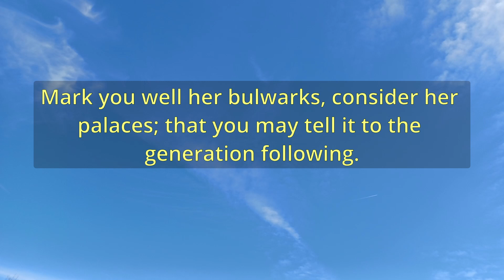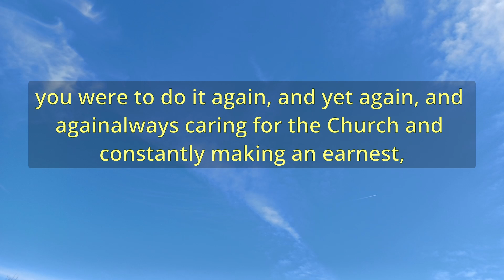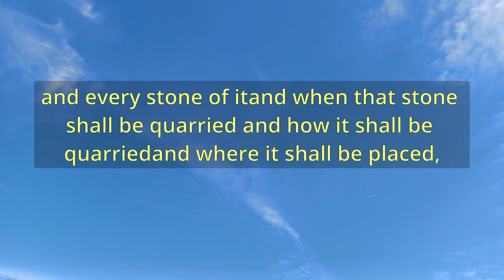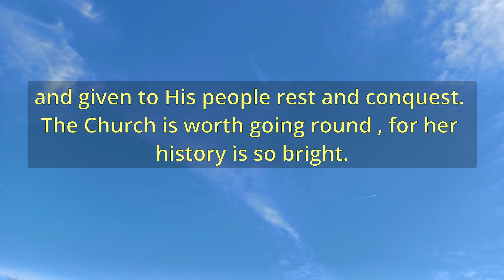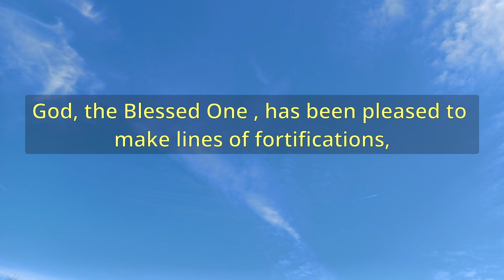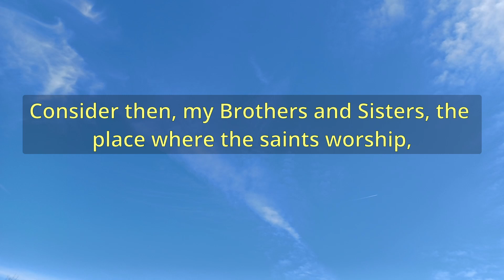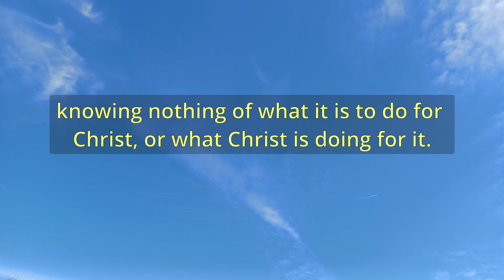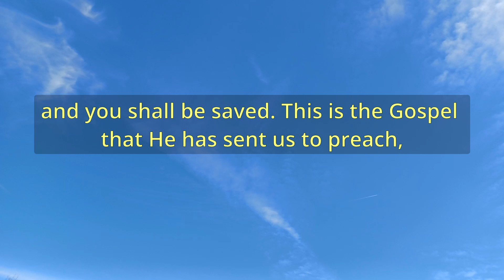"Beholding Gods Church" (A13423) - Charles Spurgeon Sermons